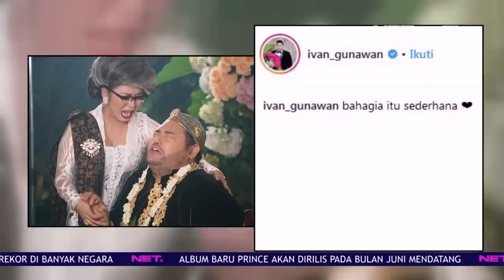Ivan Gunawan Membuat Heboh dengan Postingan Foto Pernikahannya